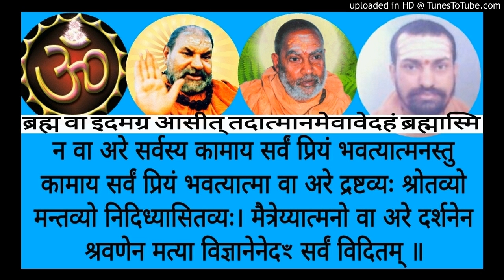Brihadaranyakopanishad BUH 006b Swami Shantidharmananda Saraswati